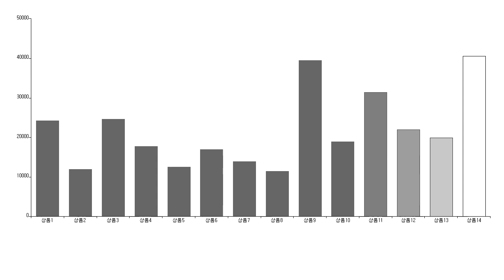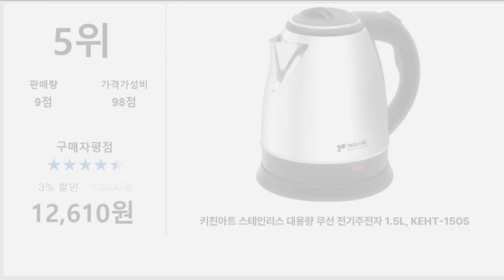데이터 분석을 통한 '전기포트' TOP5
1위. → 키친아트 304 스텐 이중단열 무선 전기포트 1.8L, 블랙(KIA-EK11) / 24,290원

2위. → 키친아트 코코 무선 주전자, KAEK-GF08 / 12,030원

3위. → 키친아트 쏘렐 내열유리 무선 전기주전자 1.8L, KIA-EK12(화이트) / 24,690원

4위. → [쿠팡 직수입] 키체라 유리 스테인레스 전기주전자 1.8L, KIC-EK01S / 17,800원

5위. → 키친아트 스테인리스 대용량 무선 전기주전자 1.5L, KEHT-150S / 12,610원